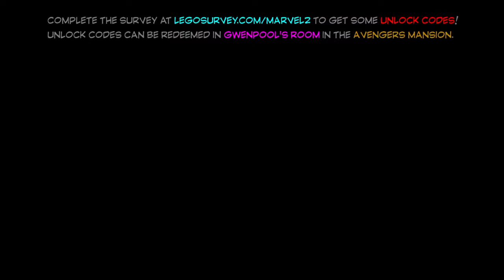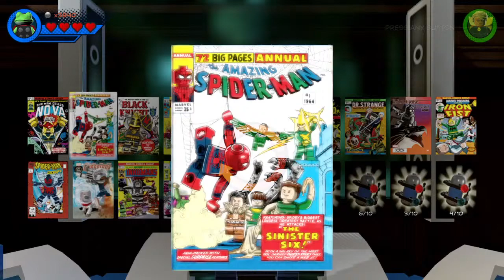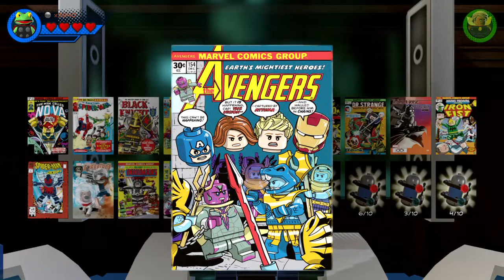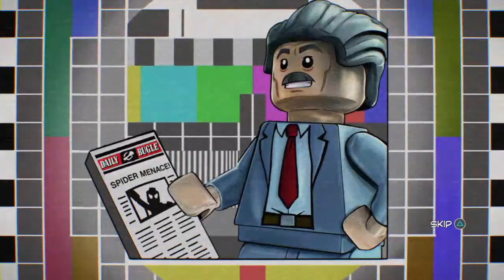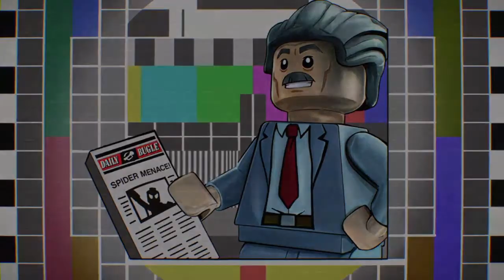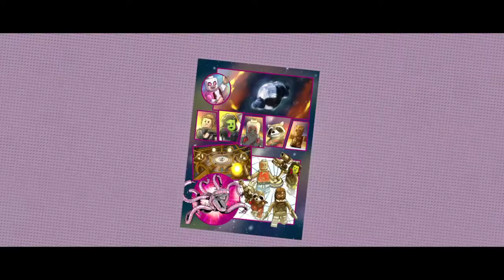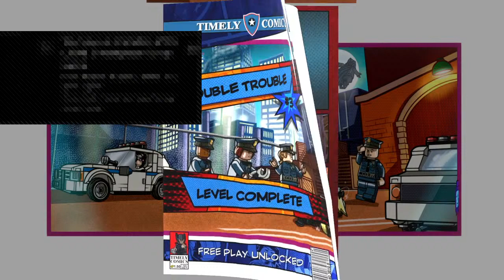Lego marvel super heroes 2